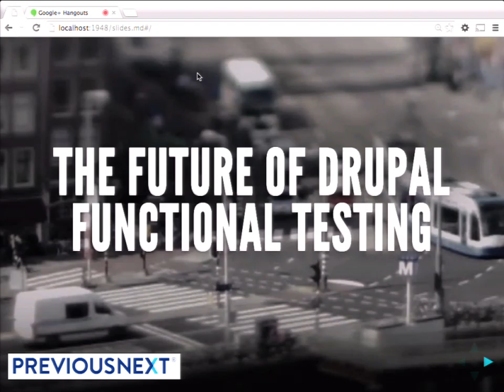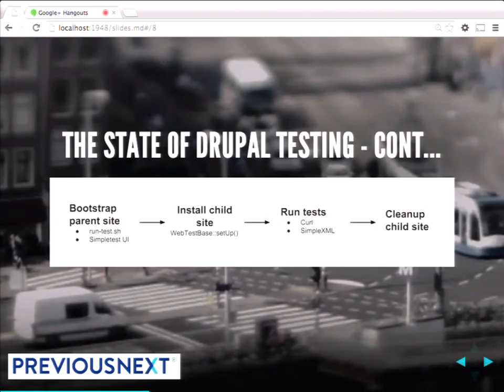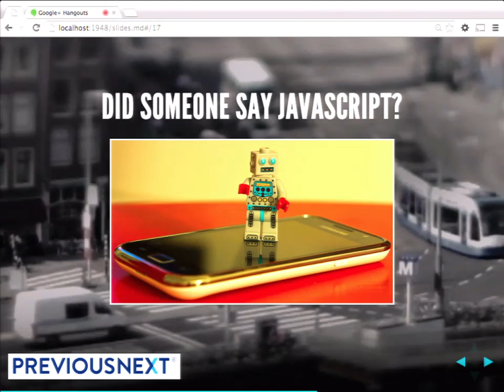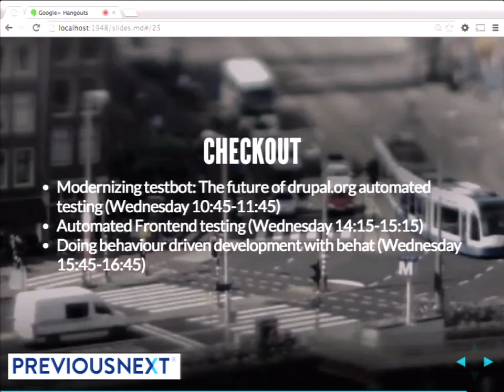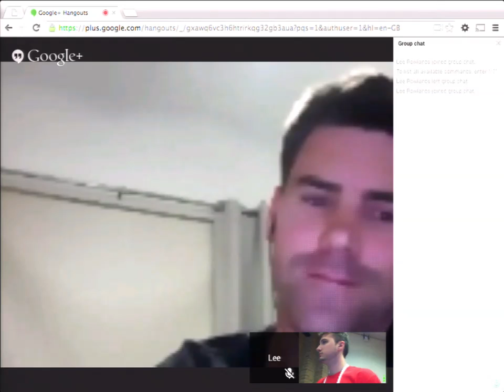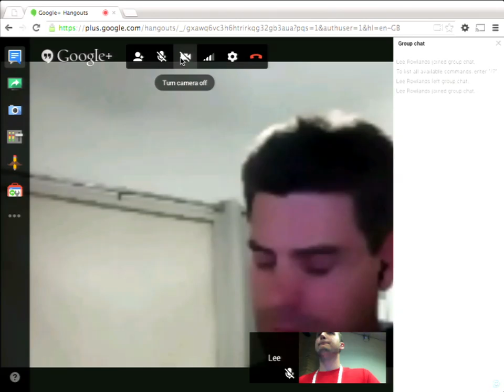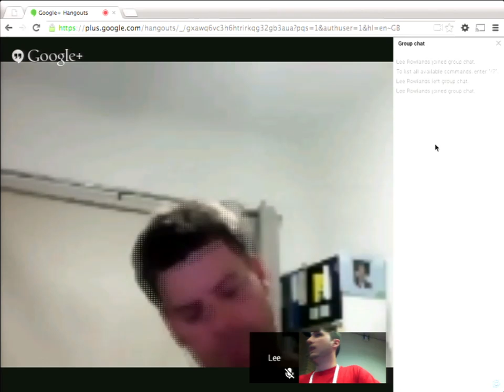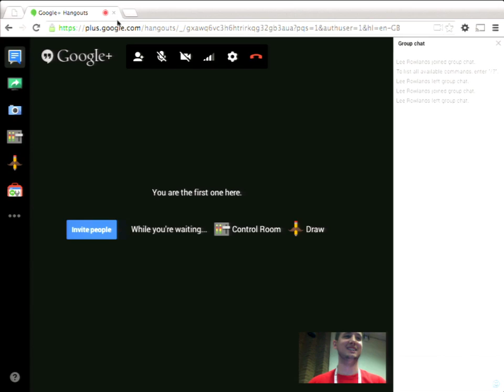DrupalCon Amsterdam 2014: The Future of Drupal Functional Testing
Speakers: nick_schuchlarowlangrom358everzet
This is your opportunity to shape the way we test Drupal!

In the Drupal 8 cycle we have invested alot of time into writing tests. We are now writing unit tests for our logic and acceptance tests for our scenarios, but what about our frontend (Javascript) testing?

Originally Drupal's WebTestBase evolved from SimpleTest but over the years it has morphed and transformed into a mutant beast of difficult to maintain custom code.

Whilst we've been off on our island, the PHP community at large have been working together on solving the same problems we've been adding additional band-aids and bolt-ons to SimpleTest for.

One such solution is Mink.

Say hello to Mink

Many of us are familiar with Behat's gherkin syntax but you may not be aware that the real power of Behat is powered by Mink. Most of the built in step-definitions are added by the Mink extension, which is a Behat Extension that wraps Mink.

The core of Mink is the DriverInterface which allows a swappable back-end for functional testing.
Much of the custom code we have in SimpleTest can be handled by existing functionality in Mink, but in a back-end independent manner.

Since Early April 2014, the three of us have been Re-architecting WebTestBase on top of Mink but retaining as much backwards-compatibility as possible.

So at present in WebTestBase when a test calls $this drupalGet the implementation is hard-wired to use curl.

This means that we are limited in our web-testing to things that Curl can handle. As a result we have some interesting work-arounds for JavaScript/Ajax handling (we are looking at you drupalPostAjaxForm).

With WebTestBase rearchitected on top of Mink, we maintain a Mink session for browser interactions. The default implementation of this would use the Goutte driver, which is simple web-scraper that wraps Guzzle and the Symfony DomCrawler component. So with the new code $this drupalGet hands off to the driver, what the driver does is up to it, WebTestBase need not care.

So how does this help Drupal?

We get rid of loads of custom-code for parsing/manipulating the dom and just use widely adopted implementations.
We get rid of loads of custom Curl handling code and let Goutte and Guzzle worry about it.
Any issues we find strengthen those code-bases. We've already ported Goutte to Guzzle 4 - i.e. Goutte 2.0. We've found and fixed bugs in Guzzle 4. PIE for the win.
We can move towards real JavaScript testing
Wait how does this help JavaScript testing?

So imagine JavaScriptTestBase extends WebTestBase but instead of using the Goutte driver in our session, we instead use the Selenium, Sahi or Zombie drivers - these drivers understand JavaScript - they are either headless browser implementations or they control real browsers.
Or in code terms.